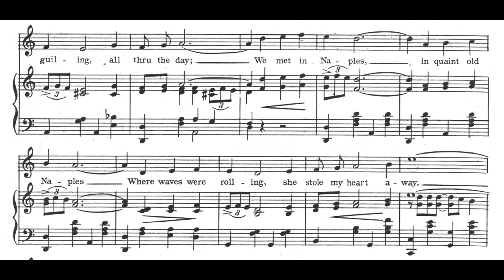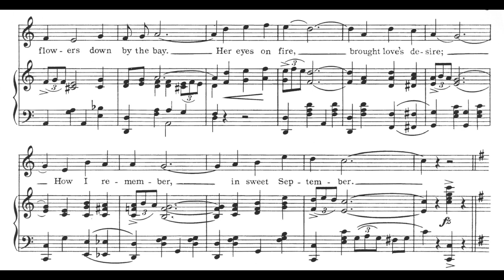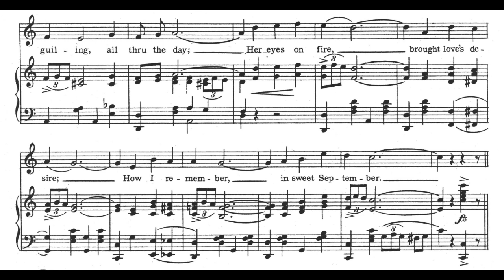In Sweet September (1920)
words by Edgar Leslie and Pete Wendling
arranged by Fred E. Ahlert

Lyrics

In sweet September, how I remember,
A maiden smiling, beguiling, all thru the day;
We met in Naples, in quaint old Naples
Where waves were rolling, she stole my heart away.
I'd call upon her this sweet Madonna,
We'd spend the hours 'mid flowers down by the bay.
Her eyes on fire, brought love's desire;
How I remember, in sweet September.

Refrain
Ev'ry night she would teach me how to play the mandolin,
Ev'ry night she would sing a little song then I'd begin
to hold her, and fold her, with mischief in my eye;
But when we had to part, it just broke my heart to say "goodbye".

Patter
We used to go and hide, Beside the mountain side;
How I remember.
We used to kiss awhile, I used to make her smile;
In sweet September.
Hand in hand, then we used to take a little walk, a little walk,
And then we'd talk, and then we'd stop and then we'd walk.

Sung here by Thomas Venam.
Accompaniment by Thomas Venam.